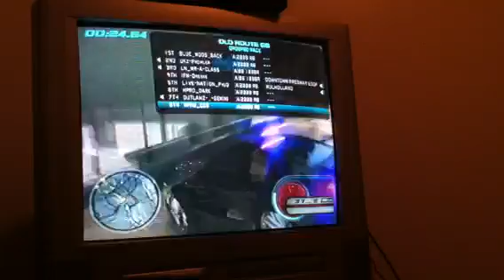Just quick race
I had trouble tonight wit my driving. But u can't win everything